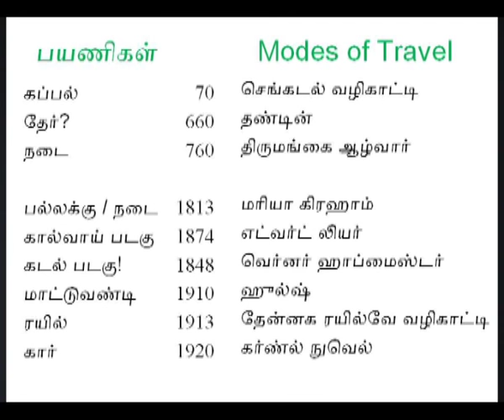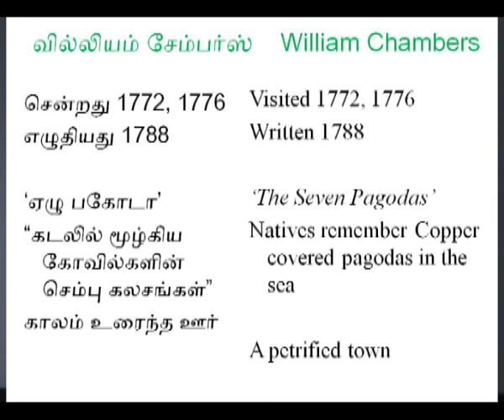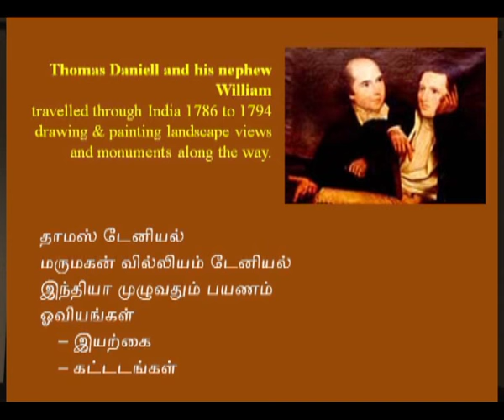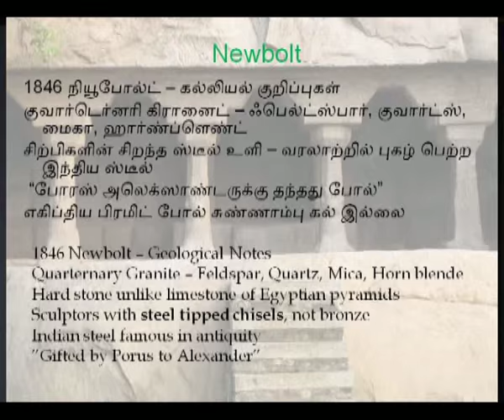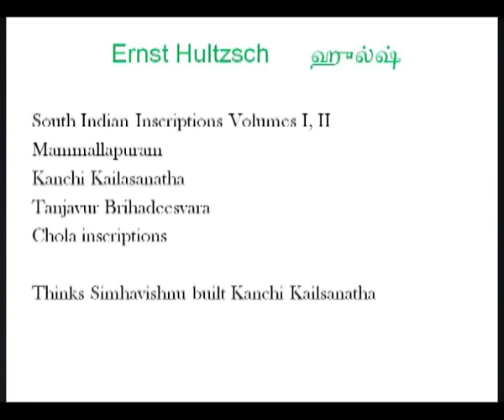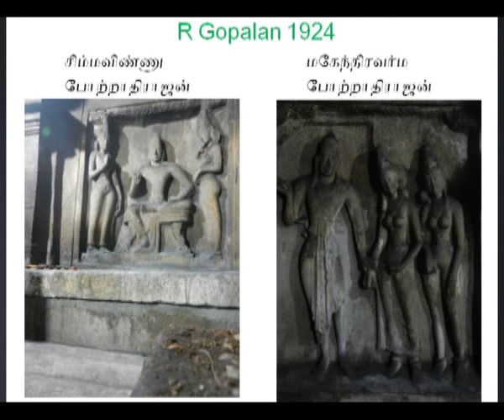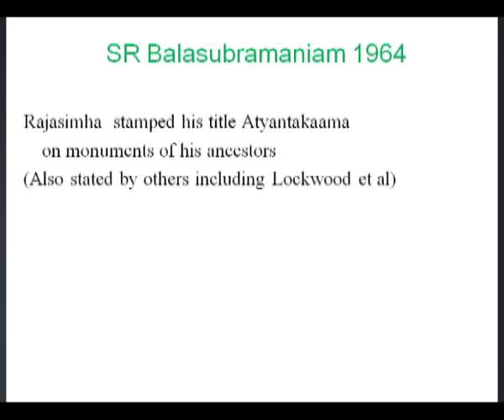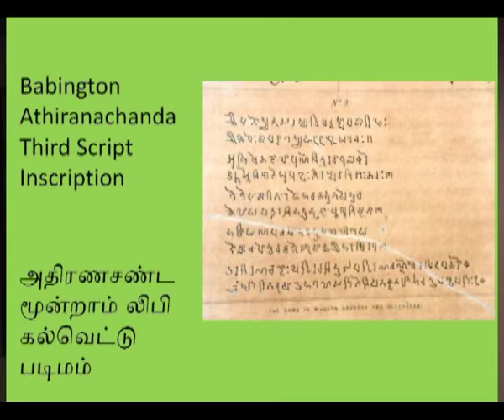Mamallapuram | மாமல்லபுரம் - 2000 ஆண்டுகள்- Tamil Heritage Trust, R.Gopu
"Since 1788 when the first modern account of Mamallapuram was published, numberless visitors and scholars have written on it. They include men of learning and charlatans, poets and tourists, sensitive men and crass itinerary fillers, nearly every kind and description of human being visiting an exceptional site of Hindu religious art." So N. S. Ramaswamy begins his bibiliographic magnum opus "2000 Years of Mamallapuram.

This lecture will take a broad sweeping look at the recent canvas of archaeology and history: Periplus and PerumPanaRRuppadai, Daniell's paintings, Ptolemy's and MacKenzie's maps, Babington's and Hultzsch's epigraphy, theories of Rea, Havell, Dubreil, Longhurst, Heras, Minakshi, T.N. Ramachandran, K.R. Srinivasan, Nagaswamy and Lockwood, and the latest disclosures, some forgotten epigraphs.

“எண்ணற்ற மனிதர் மாமல்லபுரத்தை பற்றி எழுதியுள்ளனர். அறிஞர், அறியார், புலவர், பயணியர், ரசிகர், விரசர் - மனிதரில் எத்தனை விதமோ அத்தனைவரும் இந்த ஒப்பற்ற கலைக்கோவில் தலத்தை கண்டு எழுதிய கணங்கள்” என்று நசெராமசாமி தன் மாமல்லபுரம் -2000 ஆண்டுகள் என்ற ஆங்கில நூலை தொடங்குகிறார்.
Nagaswamyயில் நீண்ட வரலாற்றை, சங்ககாலம் முதல் சமீப காலம் வரை, அச்சில் வந்த கட்டுரைகளையும் நூல்களையும் கருத்துக்களையும் ஓவியங்களையும், மறந்து மீண்ட செய்திகள் வரை, ஒரு உரையாய் ர கோபு